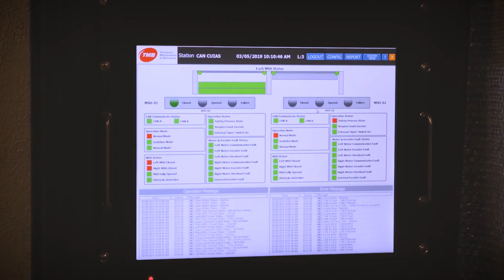Vertical Platform Screen Door(VPSD) - STraffic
Vertical Platform Screen Doors (VPSD) is established between rail and platform for passenger safety. To respond to rail platform safety issues, STraffic provides the world's first-ever Vertical Platform Screen Door that can be adapted to any type of railway platform operation.

 It prevents accidental falls off from platform into the lower track area, suicide attempts and homicides by pushing. STraffic will make the technology available for each customer as requested and provides solutions to enhance passengers' safety.